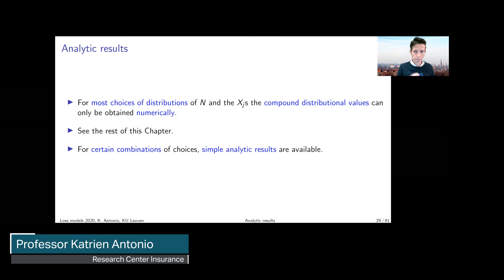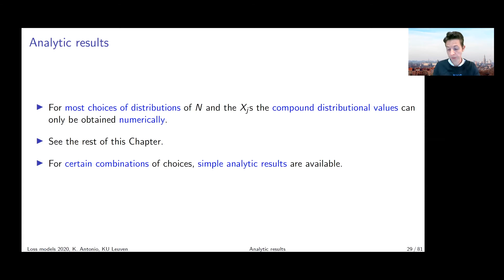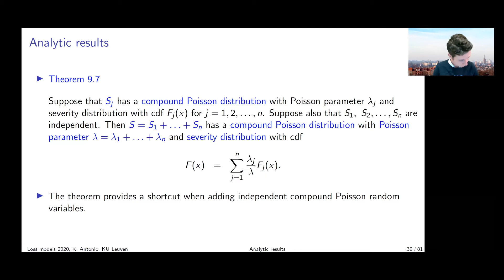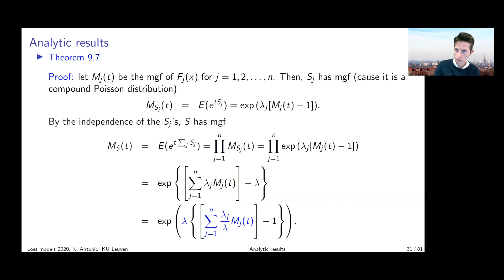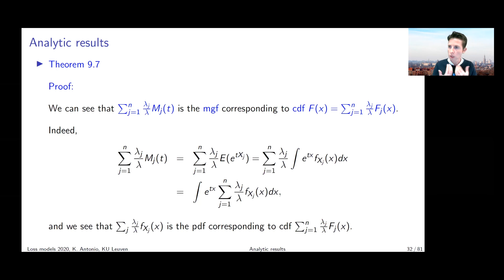Aggregate risk models - analytic results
The sum of compound POI distributions in Chapter 9 in Klugman et al. book on Loss Models.